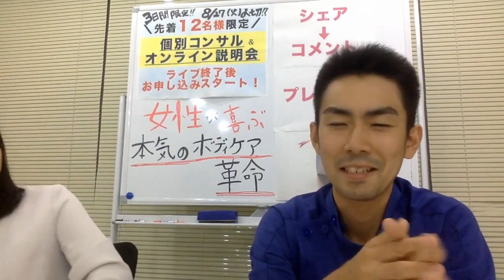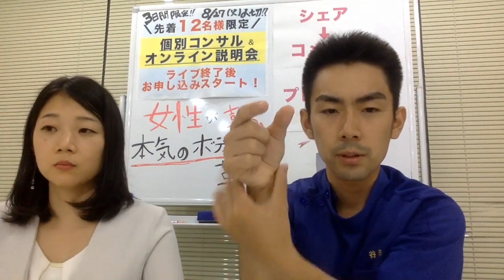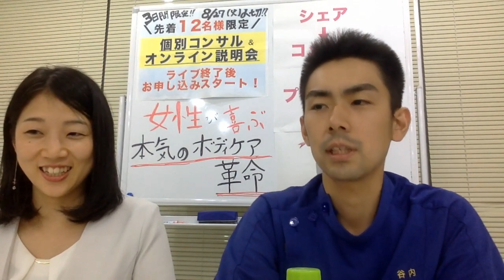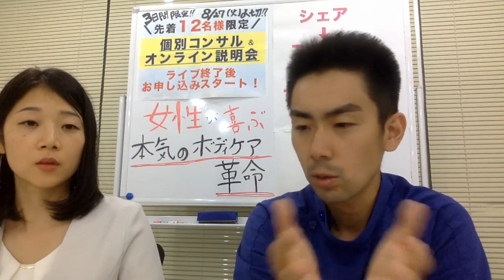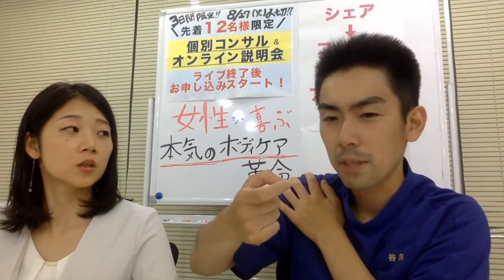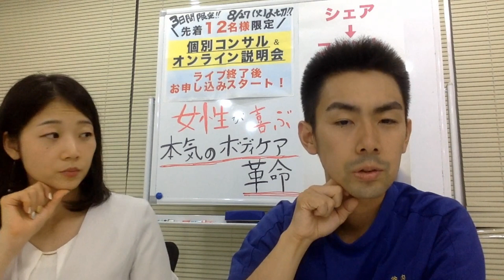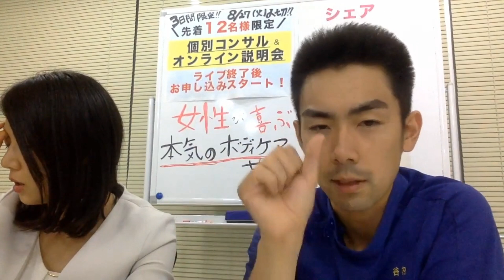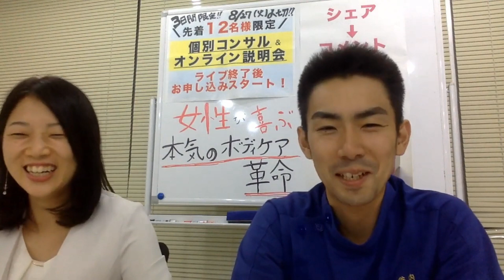初YouTubeLive 小顔スイッチよくある間違えたやり方解説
個別オンラインコンサル＆オンライン説明会
※【8月27日までの３日間限定！】【先着１２名様のみ】